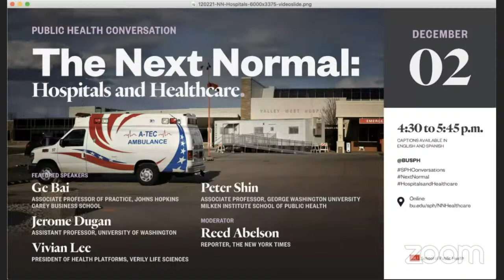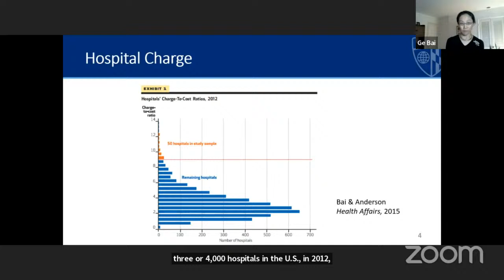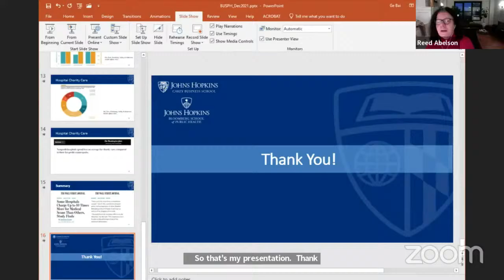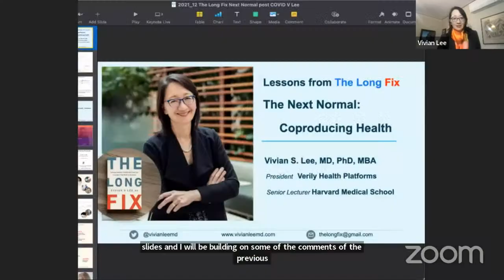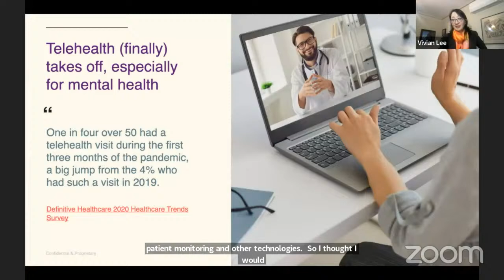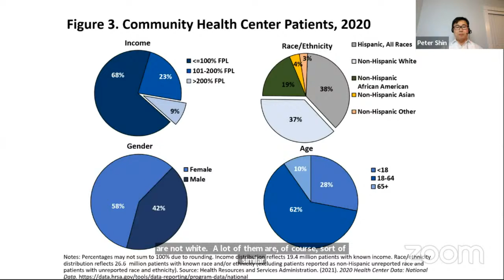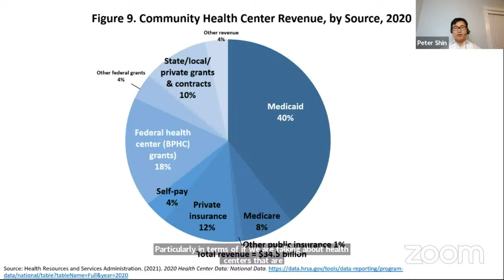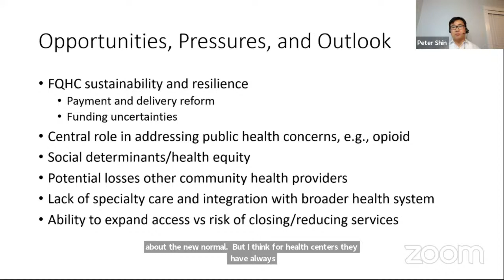The Next Normal: Hospitals and Healthcare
Domestically and globally, healthcare systems were overwhelmed by the COVID-19 pandemic. What have we learned from the pandemic about how care is delivered and how our systems can be improved to better deliver efficient and high-quality care?

This program is a part of “The Next Normal” series, designed to take a moment to pause and ask, as we emerge from the pandemic, what we have learned and why, in order to promote the health of all, we cannot return to pre-pandemic normal.